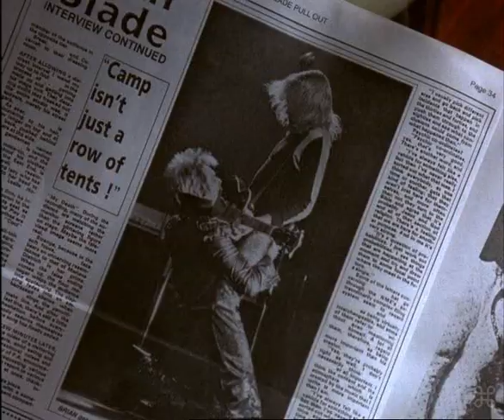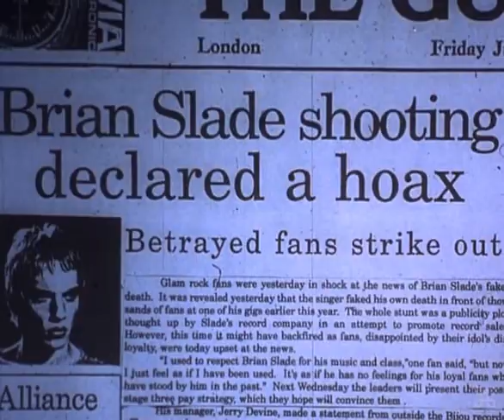Velvet Goldmine fanvid - The Man Who Sold the World - Curt/Brian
Velvet Goldmine (Todd Haynes 1998): Curt/Brian. "We never lost control." Music performed live by Nirvana (original by David Bowie).